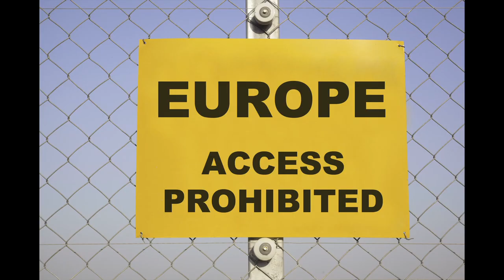Martin Creed - Border Control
Martin Creed
Border Control
Work No. 2503
2015

Written and directed by Martin Creed
Words and music by Martin Creed